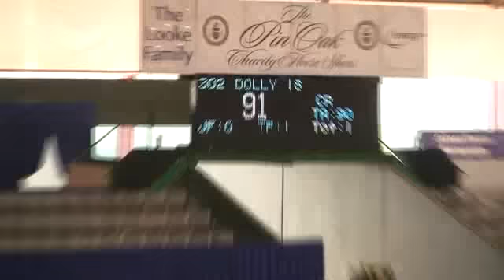Video of DOLLY 18 ridden by ERIN NELSON from ShowNet!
DOLLY 18 ridden by ERIN NELSON at Pin Oak Charity II.  This round is from class 323, 1.20 Training Session and finished 10 of 39.